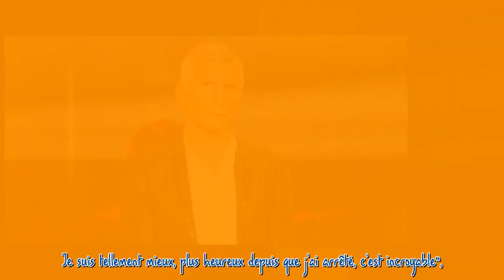"En voyant ce qui s'y passe..." : Nagui critique durement son ancien jeu Tout le monde veut prendre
"En voyant ce qui s'y passe..." : Nagui critique durement son ancien jeu Tout le monde veut prendre sa place***
 Nagui n'a pas pris de pincettes au moment d'évoquer son ancien programme "Tout le monde veut prendre sa place". Lors d'une interview pour "Le Figaro", l'animateur a même complètement dézingué le jeu de France 2...  La suite après la publicité   Après quinze ans de bons et loyaux services, Nagui a pris la décision en 2021 d'arrêter de présenter Tout le monde veut prendre sa place sur France 2. "Ça fait presque trois ans que j'évoquais le besoin de rafraîchir le jeu, ne serait-ce que pour me reno...